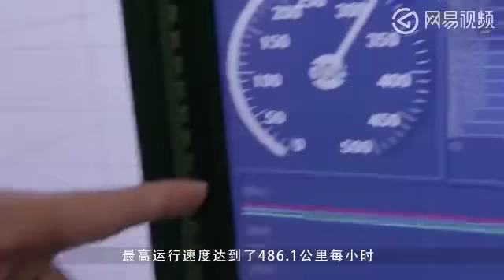中国高铁只能到350公里？这组实验数据让外国人直呼：这不可能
高速铁路，简称高铁，在不同国家、不同时代有不同规定。中国国家铁路局将高速铁路定义为：新建设计开行250公里/小时（含预留）及以上动车组列车、初期运营速度不小于200公里/小时的客运专线铁路。[1]
欧洲早期组织即国际铁路联盟，1962年将旧线改造时速达200公里、新建时速达250~300公里的铁路定为高铁；1985年日内瓦协议做出新规定：新建客货共线型高铁时速为250公里以上，新建客运专线型高铁时速为350公里以上。
国外高铁日本新干线盈利。
2017年12月1日，《公共服务领域英文译写规范》正式实施，规定高速铁路标准英文名为G-Series High-Speed Train。

因为时代不同国家不同而标准不同，各国高铁的里程数不可机械比较。
日本
日本早期的高铁标准现在看来很低。作为世界上最早开始发展高速铁路的国家，日本政府在1970年发布第71号法令，为制定全国新干线铁路发展的法律时，对高速铁路的定义是，凡一条铁路的主要区段，列车的最高运行速度达到200公里/小时或以上者，可以称为高速铁路[12]  。
运营2600多公里。其中日本新干线东海道新干线：东京站至新大阪站，全长515.4 公里。 山阳新干线：新大阪站至博多站，全长553.7 公里。 东北新干线：东京站至新青森站，全长674.9 公里。 上越新干线：大宫站至新潟站，全长269.5 公里。 北陆新干线：高崎站至长野站，全长117.4 公里。 九州新干线：博多站至鹿儿岛中央站，全长256.8 公里 秋田新干线：盛冈站至秋田站，全长127.3 公里。 山形新干线：福岛站至新庄站，全长148.6 公里。
德国
高铁运营里程位居世界第二。其中德国ICE汉堡经汉诺威、法兰克福至弗赖堡、瑞士巴塞尔。 汉堡经不来梅、汉诺威、富尔达、纽伦堡至慕尼黑。 汉堡经柏林、莱比锡、纽伦堡至慕尼黑。 汉堡经多特蒙德、科隆、法兰克福至斯图加特、慕尼黑或弗赖堡、瑞士巴塞尔。 汉堡、不来梅经汉诺威至柏林。 巴塞尔（瑞士）、弗赖堡、斯图加特经法兰克福至柏林。 萨尔布吕肯 经法兰克福、莱比锡或哈勒、至柏林或德累斯顿。 多特蒙德、明斯特经过埃森、科隆、法兰克福国际机场至纽伦堡慕尼黑。
法国
有6条高铁线。法国TGV东南线：巴黎至里昂。 大西洋线：巴黎至图尔和勒芒。 北线：巴黎至加来和比利时边境。 罗纳-阿尔卑斯线：东南线至瓦朗斯。 地中海线：瓦朗斯至马赛。 东线：巴黎至斯特拉斯堡。
中国
中国高速铁路营业里程居全球第一（涵盖了200、250、300和350四种速度等级）。
其它
美国：航空发达，高铁的需求低，改变交通格局会涉及重大利益冲突。加利福尼亚高速铁路（旧金山洛杉矶，计划中，未开始建设），2008年加州政府曾批准了从旧金山至洛杉矶的高铁计划，当时预算为340亿美元，2013年一根铁轨还未铺设。
欧洲：
西班牙：高铁也很发达。
瑞典：X3列车。
保加利亚：边界 马新高速铁路(计划中，未投入运营)。
亚洲：
韩国：运营高铁800多公里。其中KTX京釜高速线：幸信站经首尔站至釜山站，全长约438.5公里。 湖南高速线：幸信站至木浦站，全长约407.6公里。 湖南高速线：长城站至光州站，全长约33.9公里。
台湾：中国台湾高铁，台北至高雄左营，全长345.2公里。
土耳其：安卡拉-阿菲永-乌沙克(en:Uşak)-伊兹密尔安卡拉-Yozgat(en:Yozgat)-锡瓦斯伊斯坦布尔-布尔萨，从伊斯坦布尔-安卡拉线分叉 阿卡拉-布尔萨，从伊斯坦布尔-安卡拉线分叉 伊斯坦布尔-Kapıkule(en:Kapıkule)。